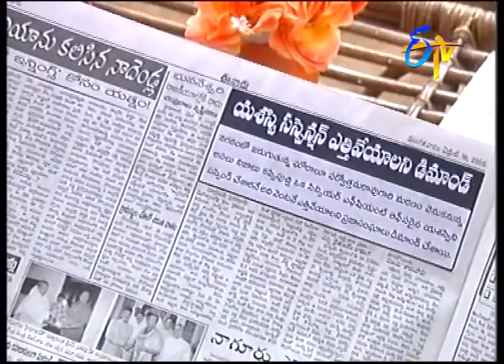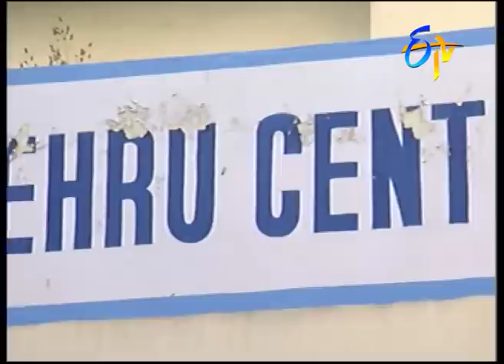Aloukika - Episode - 144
Virat, Agnihotra and Vallinayaki feel elated to know about Neelambari's whereabouts. Savithri gets upset by Madhumathi's feelings for Yashasvi.